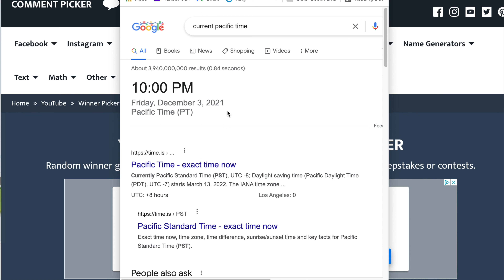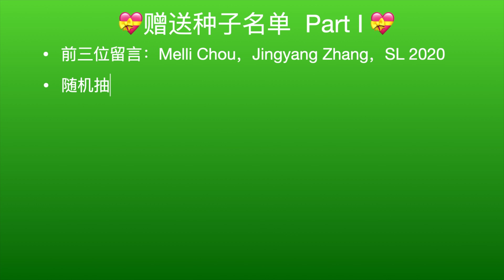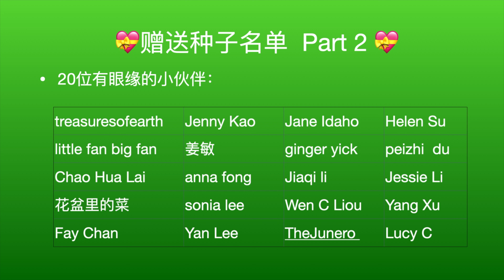频道百期送种子结果揭晓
揭晓2021年底送种子名单